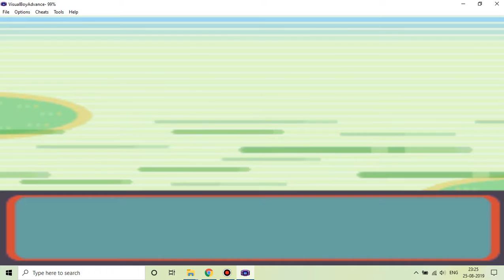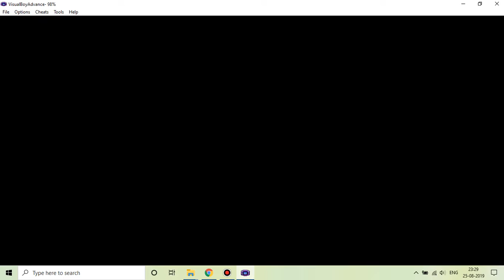Pokemon Ruby 010, Off to Dewford Town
In this episode, we battle our way through a few trainers and reach Dewford Town with Mr. Briney's help.